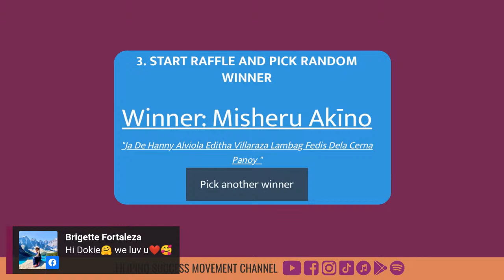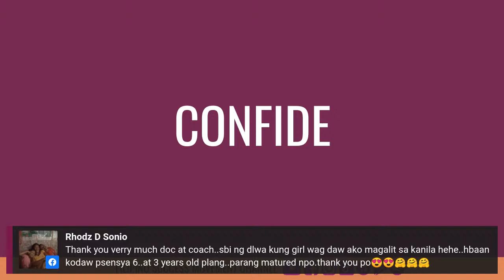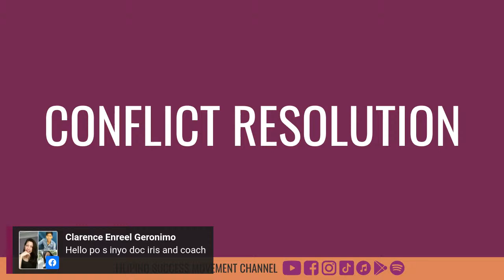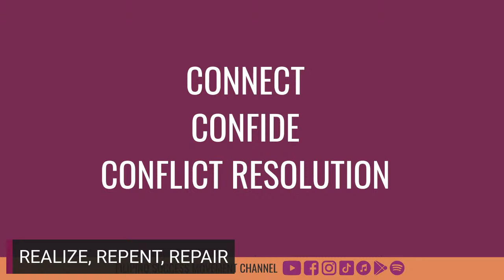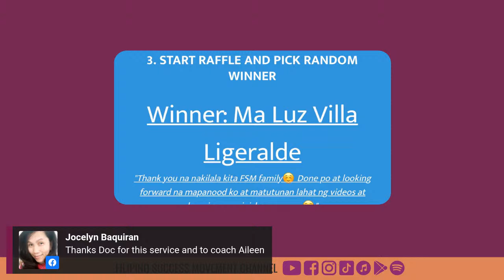Coach Aileen Santos w/Dr. Iris LIVE - 3 Communication Skills You Need For Lasting Relationships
LEVELUP talakayan about essential communication skills you need to have lasting relationships.